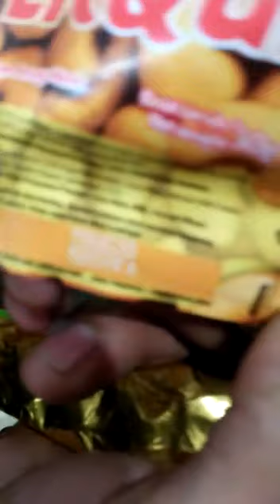Teliti sebelum membeli, contohnya dalam video ini